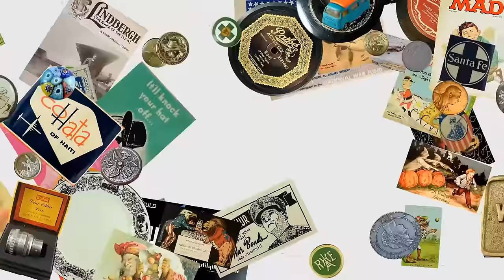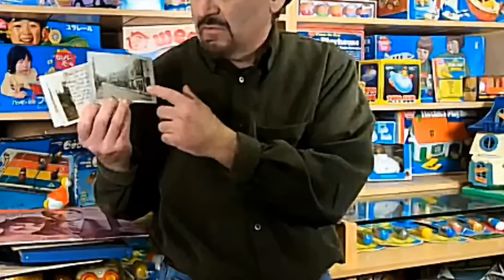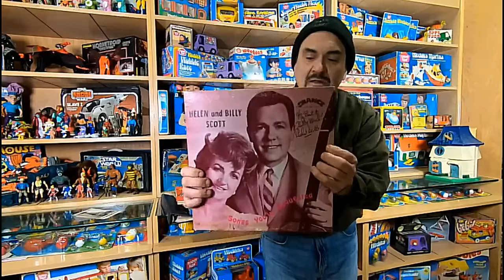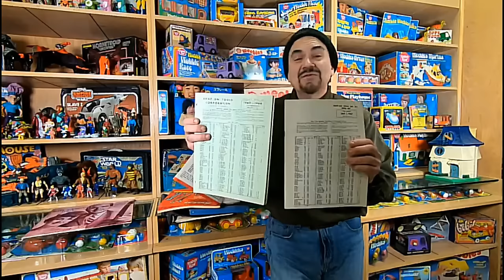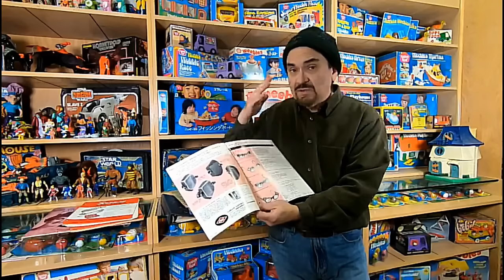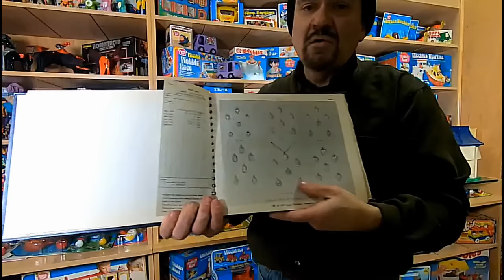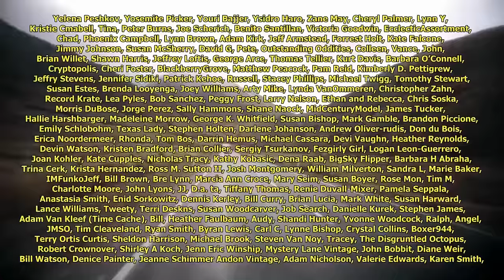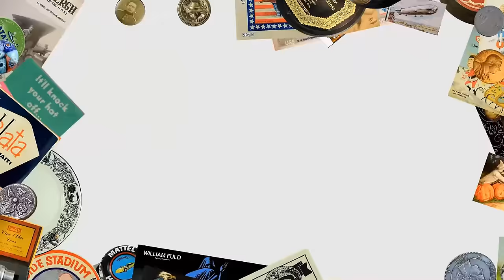Cheap Missed Flea Market Items Worth Money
Some of the Mailing Supplies We Use:
2" Table Top Tape Dispenser
2” Tape For Dispenser Above
6" X 9" poly mailing bags
10” X 14” & Larger Poly Mailing Bags